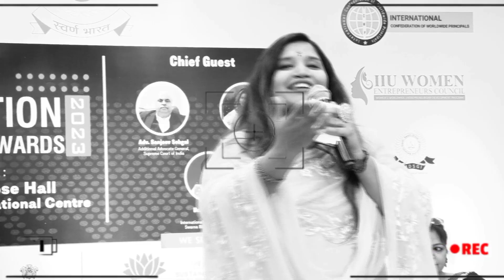छोटी नदी हूं।Poonam Mishra|Poetess|Kavi sammelan|Performance|College|Poetry|Shayari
एक यादगार मंच की वीडियो आपसे सांझा कर रही हूं जहाँ बहुत मोहब्बतों के साथ मुझे सुना गया प्रेम मनुहार की बातें तो वहीं देश के लिए प्रेम पर भी खूब दाद मिली आप भी सुनिये आपके मन को बातों को अपने शब्दों में कहने की कोशिश की है